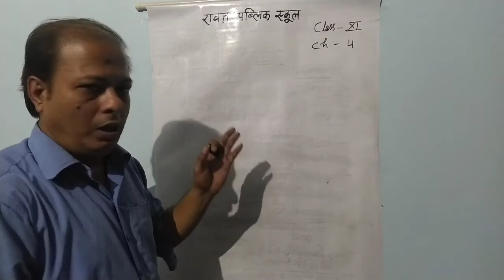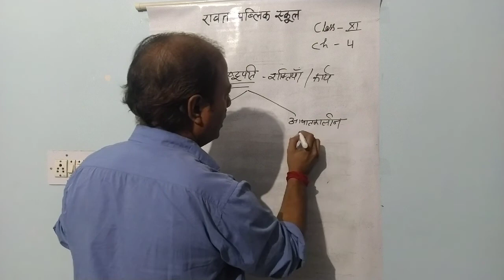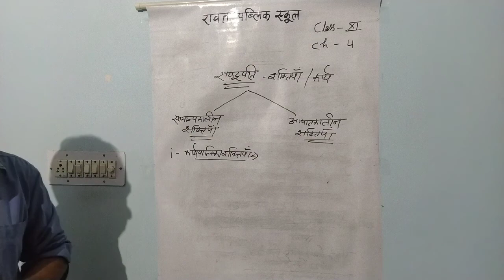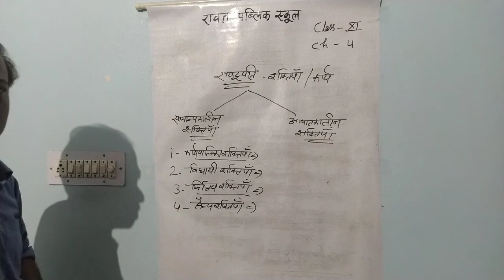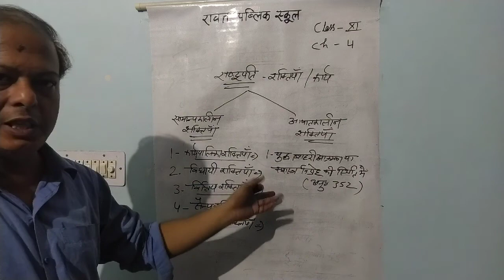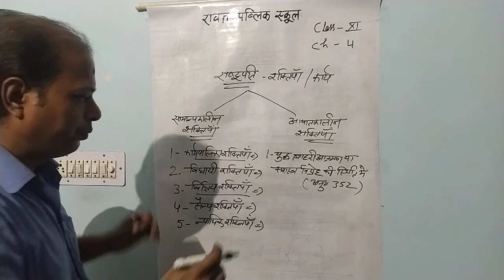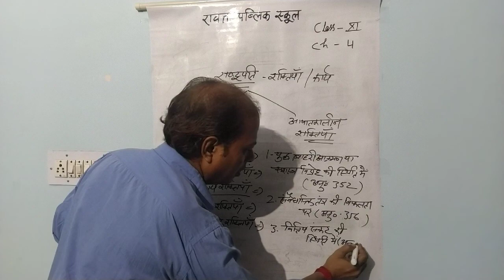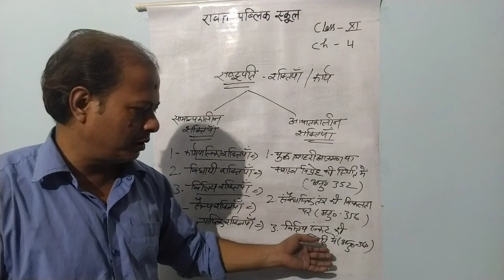Class Xl Chapter-4